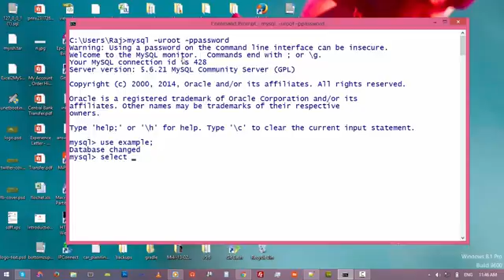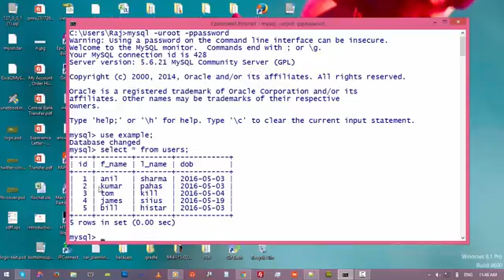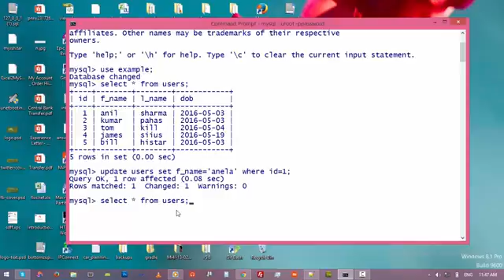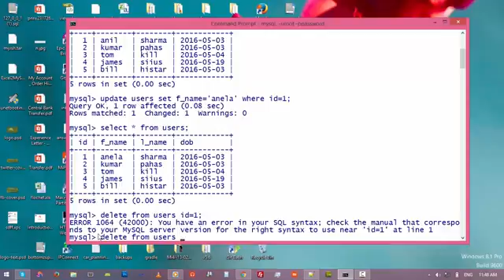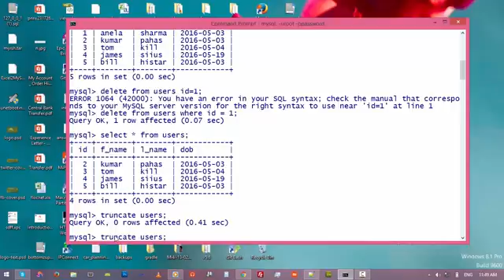9. Update Records + Delete Records + Truncate Table || Command Prompt and MySql Turorial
Let's learn how to update records  in mysql database.In the last of the video we will learn to delete entries from the table and how to truncate table.